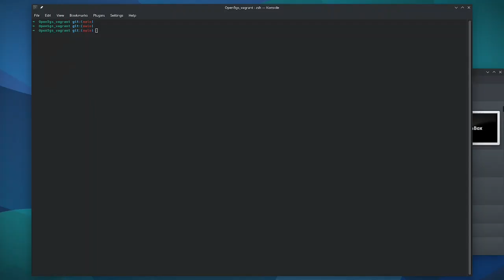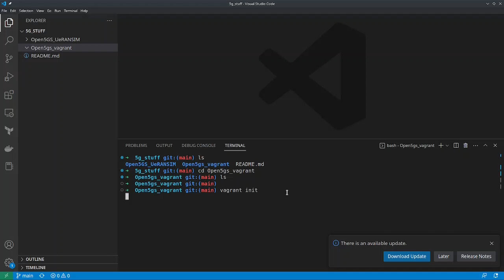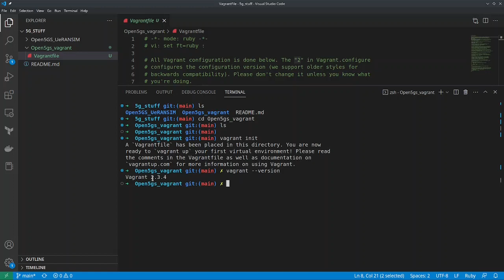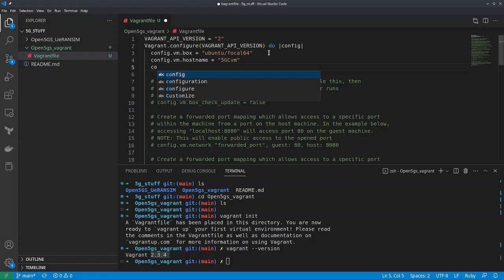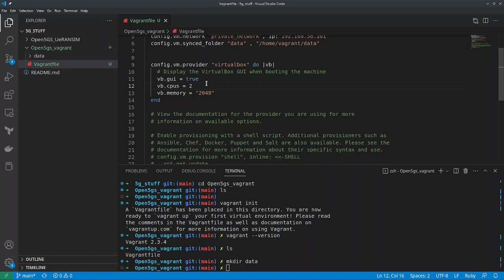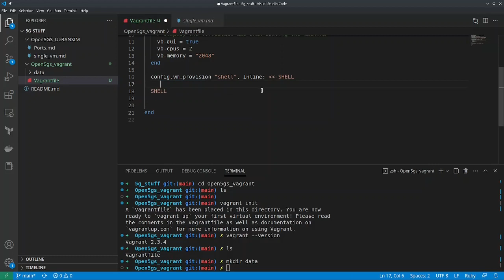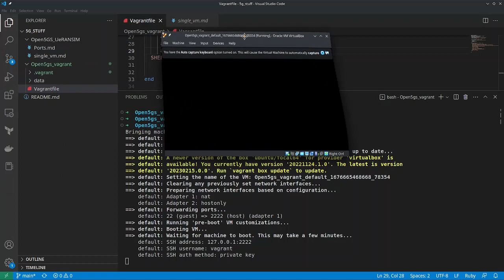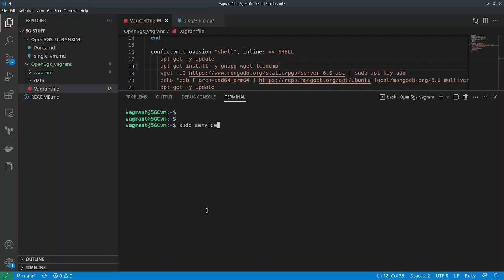Installing Open5GS VM using Vagrant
In this video, you’re going to learn how to configure Open5GS with Vagrant. Enjoy!

Every network or telecom engineer needs to understand how to use VNFs. From VM installation to how to fix the VM to make it full screen. You’ll learn here how to install and configure the VM.
Learn more about how to configure your open5GS.

▶️ Here’s what you’ll see in this video:
00:00 Introduction
00:30 Way forward
01:00 Configuration of Vagrantfile
02:30 Using Vagrantbox
03:15 Configuration of VIrtualMachine
04:20 Configuration of VM memory and CPU
04:55 Inline script configuration
05:50 Vagrant up
06:50 Vagrant SSH
07:12 Verification
07:26 Subscribe